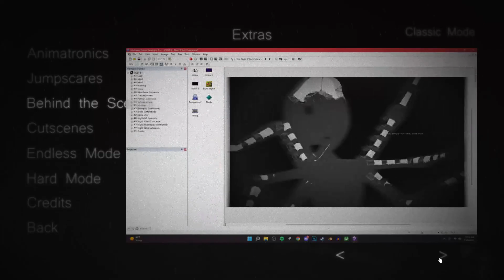POST-6: FREE ROAM HARD MODE COMPLETADO!!!!!!!!!!!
Demorei Pouco Tempo Pra Passar Isso, foi Uns 30 Minutos, um dos Problemas Principais dessa Noite é de Longe o Birthday Boy e o The First, eles são muito chatos, e o tempo é curtíssimo pra achar ele, Fora o Tempo que precisa pra Dar Choque no Fredbear e Springbonnie.

The Shadows:

▶️Stormfoxy88: @Stormfoxy88

▶️iTs MARCELOFOXx 07: @iTsxMarceloFox

▶️Arthur Aleixo: @ArthurAleixoYT

▶️D4RK PRIME: @d4rkprime125

▶️Tonby: @Tonby.

▶️Shaddy: @ShaddyOficiau